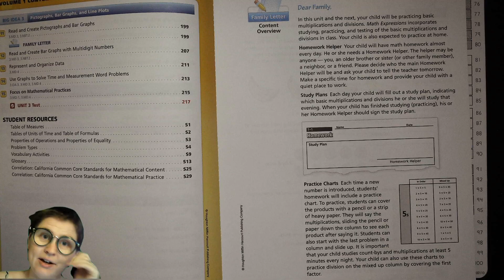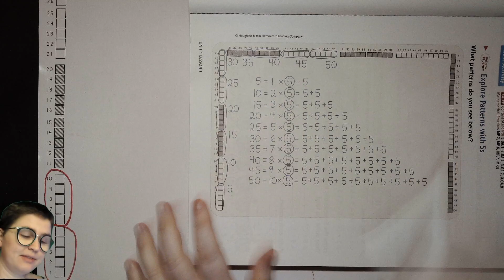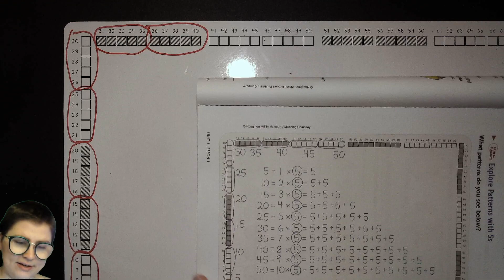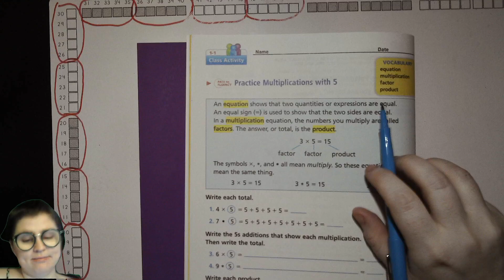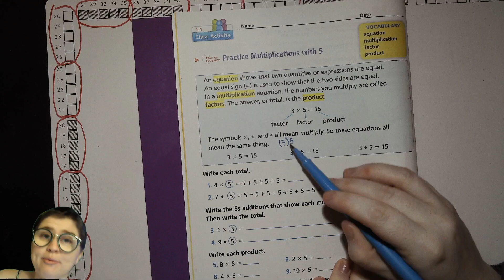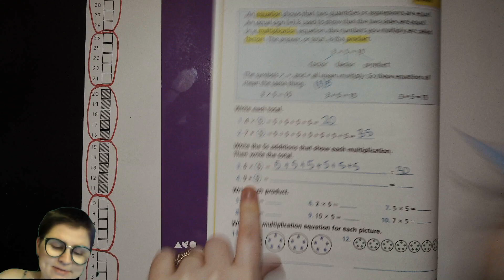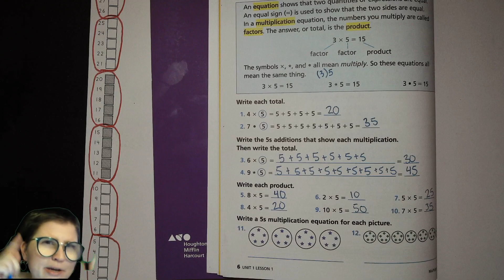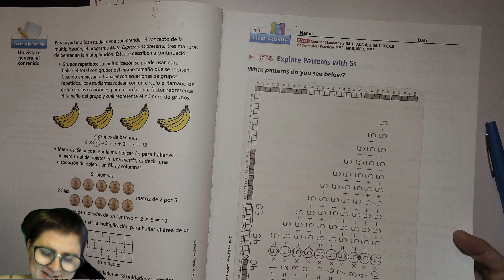3rd Grade Math Unit 1 Lesson 1 California Math Expressions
California Math Expressions: Common Core

Lesson 1.1 Multiply with 5